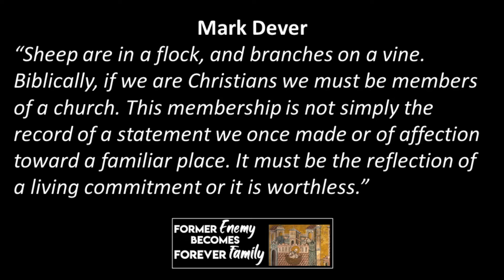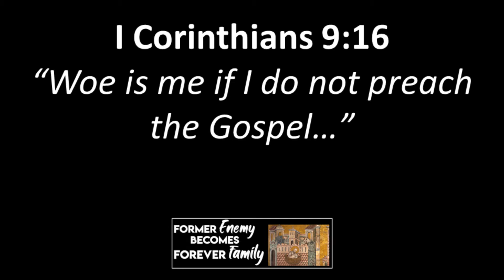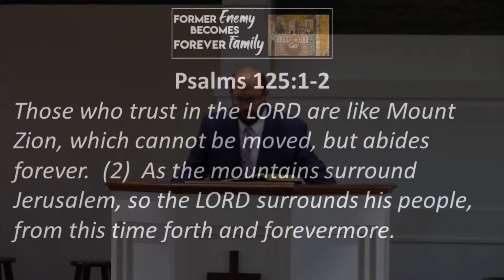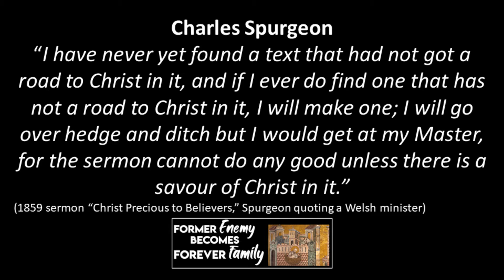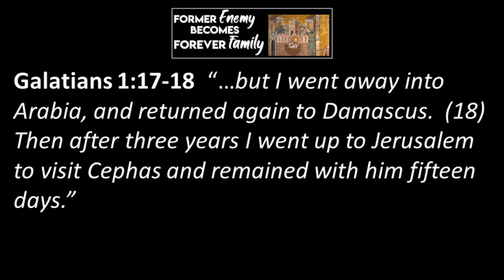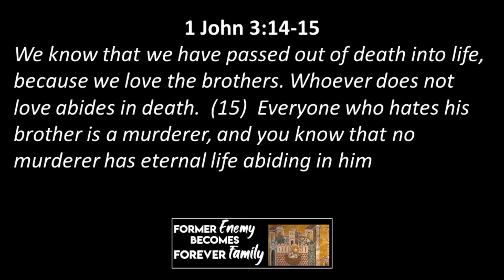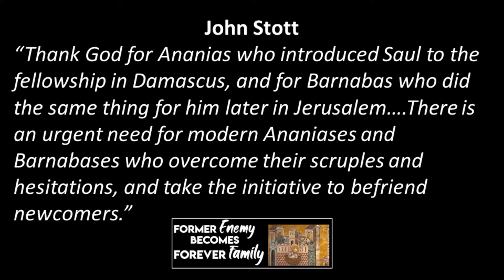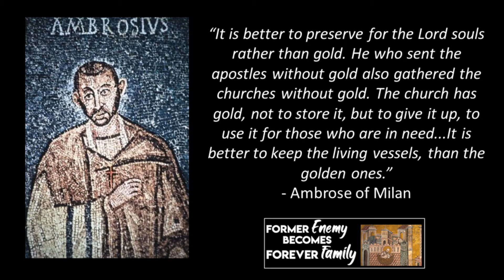Acts 9:21-30: "Former Enemy Becomes Forever Family" by Pastor Wallnofer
The third message on the Conversion of Paul from Acts 9:21-30, "Former Enemy Becomes Forever Family" by Pastor Joshua M. Wallnofer, preached at Klondike Church 7/25/21.  In this message, we see Saul's relationship with his former enemies and now forever family grow, as He gives his life to the work of Christ in the Church.

Mark Dever: Jesus said, “I will build My church” (Matt. 16:18). If Jesus is committed to the church, should we be any less committed to it?. If the church is a building, then we must be bricks in it; if the church is a body, then we are its members; if the church is a household of faith, then we are part of that household. Sheep are in a flock, and branches on a vine. Biblically, if we are Christians we must be members of a church. This membership is not simply the record of a statement we once made or of affection toward a familiar place. It must be the reflection of a living commitment or it is worthless.